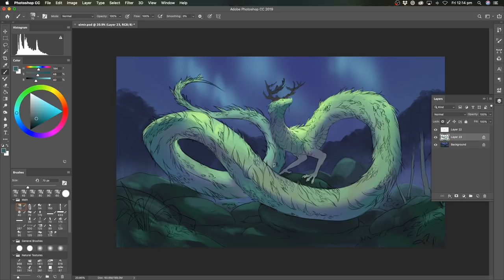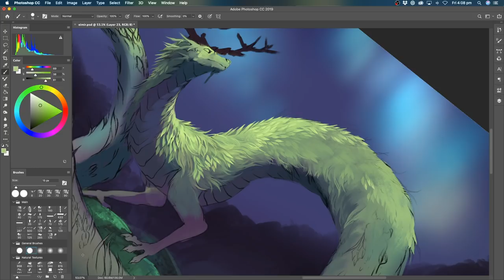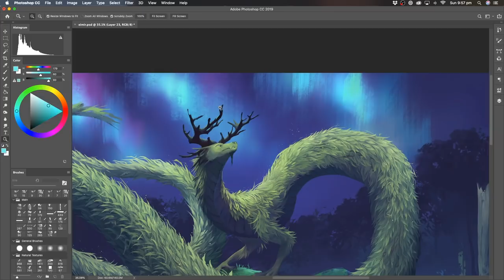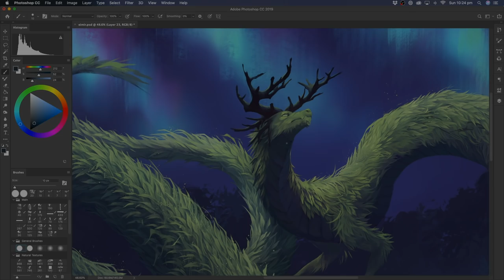Verdant | SPEEDPAINT | Photoshop CC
Speedpaint of a commission for Nomad of their grassy noodle.

Music Credits

Tools Used

FAQ

Most of the brushes you see me use are with from the Kyle Brush packs (mainly the 'Real Oils' from the Megapack, available to all Photoshop CC users) or from Andreas Rocha's brush pack (given out as a Patreon reward).

I open commissions around 3 times a year and accept in batches of 10-15.